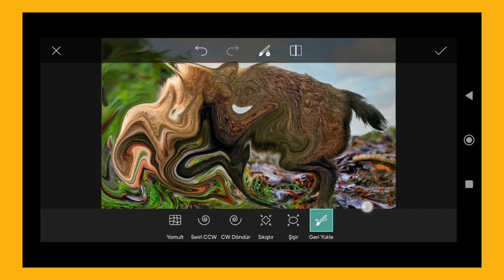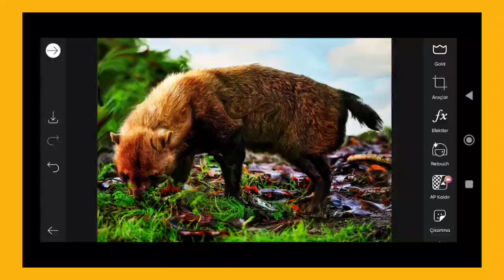Trending HDR video | A Screen Of Pure Pink sdc editing cc | Background | Bp Backdrop A380F K #100